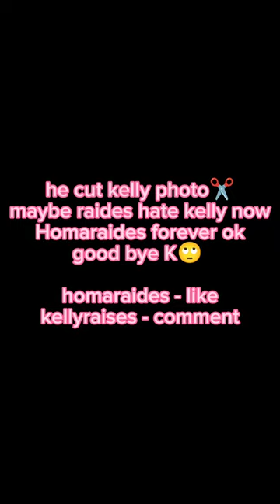homaraides forever 🥰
raides cut kelly photo ✂️😁 HOMA RAIDES FOREVER 💗

edit by : me
song : under the influence
artist : Chris brown

in this video : @homm9k13 @Raaides1
kelly💗

This channel is a Homaraides & kpop
edit tutorial 💗 my name is subha Iam a Bangladeshi girl i love you all country 💗🤗

Canon EOS Rebel T7 DSLR Camera|2 Lens Kit with EF18-55mm + EF 75-300mm Lens, Black
Canon DSLR Camera [EOS 90D] with 18-135 is USM Lens | Built-in Wi-Fi, Bluetooth, DIGIC 8 Image Processor, 4K Video, Dual Pixel CMOS AF, and 3.0 Inch Vari-Angle Touch LCD Screen, Black